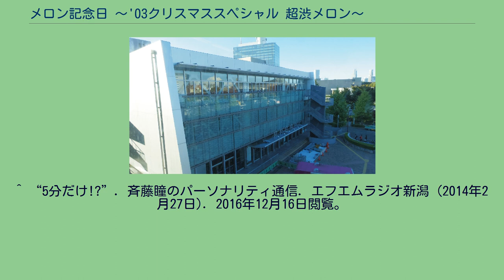メロン記念日 〜'03クリスマススペシャル 超渋メロン〜